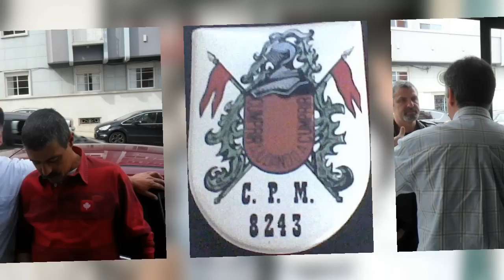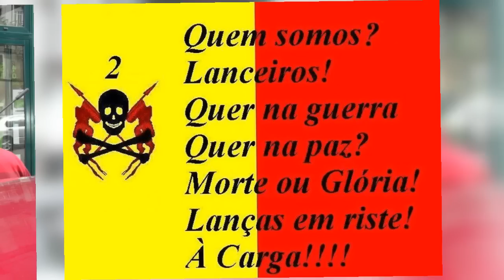31.03.2012-Encontro Mensal CPM 8243/72 e outros Lanceiros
Video do Encontro Mensal da Companhia de Policia Militar 8243/72 e outros Lanceiros de Março.Estes encontros,acontecem todos os últimos Sábados de cada mês em Lisboa.